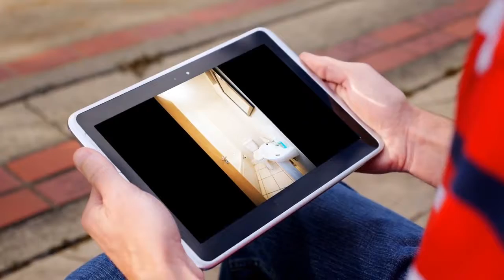Apartment to rent in Dublin, Clontarf, €2,100 / monthly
2
1
Central heating

REF75979
 Viewing is essential